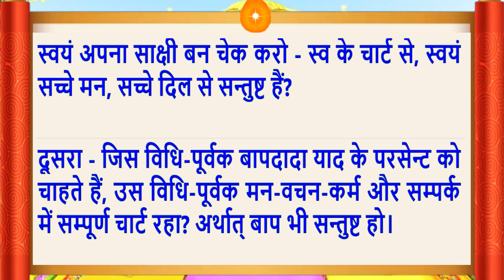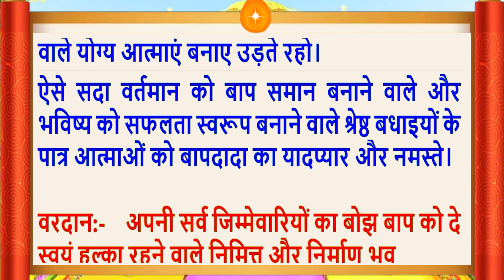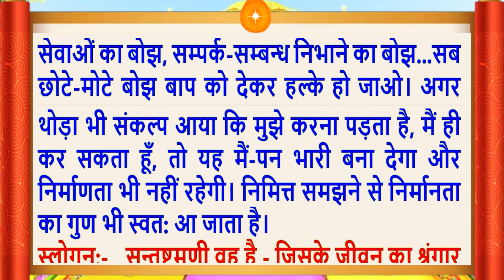31 July 2022/Aaj Ki Murli/मधुर आवाज में/ Daily Murli/आज की मुरली/ Bkmurli/31 July 2022/Hindi text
Aaj Ki Murli/31 July 2022/मधुर आवाज में/ Daily Murli/आज की मुरली/ Bkmurli/31 July 2022/in Hindi Text/BK on Maha Parivartan Channel/जानिए आज बाबा ने मुरली में क्या कहा ?
Indina murali,
Avyakt Murli,
Murli Essence,
What is Rajyoga and its benefits?